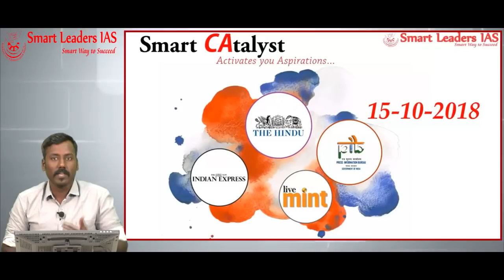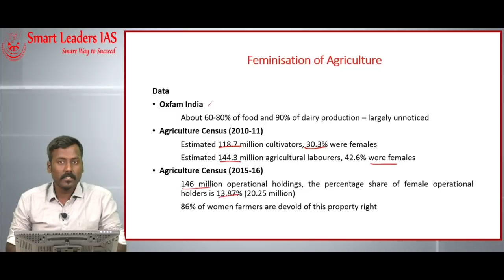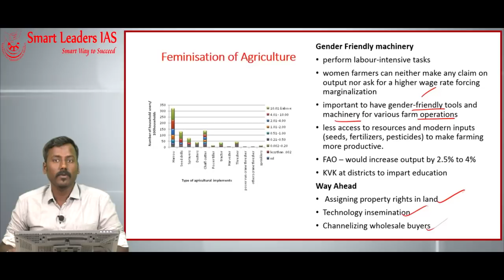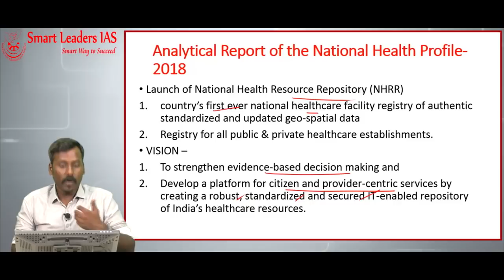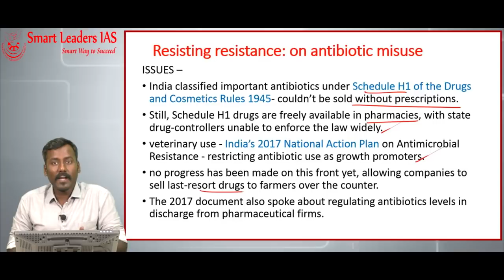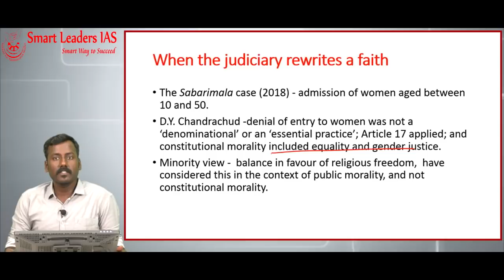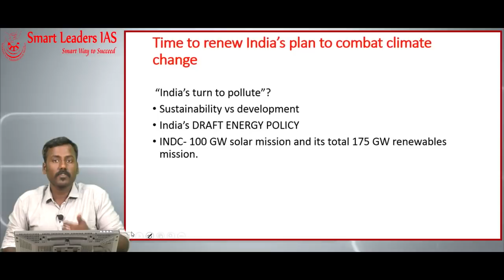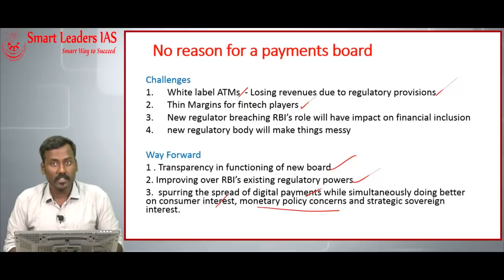Smart CAtalyst | 15.10.2018 | Smart Leaders IAS | Chennai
Dear Aspirants, The wait is over! We are pleased to present our new current affairs program "Smart CAtalyst" to activate the aspirations of aspirant community. Do watch, comment and share among your friends.